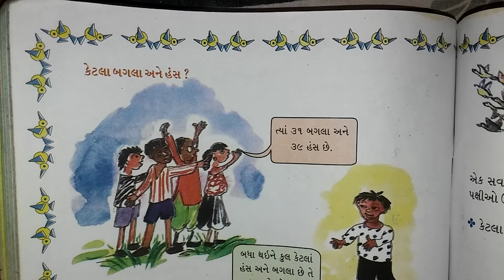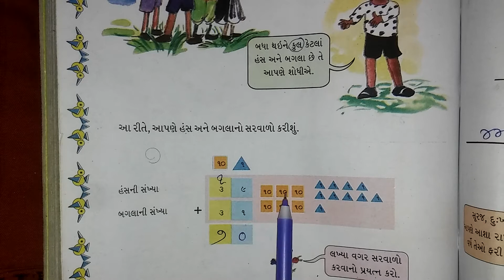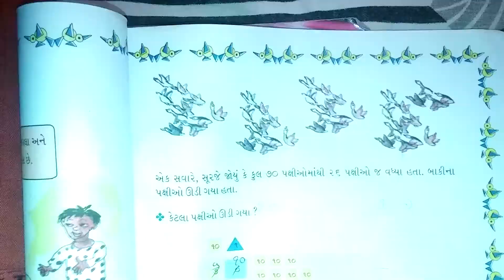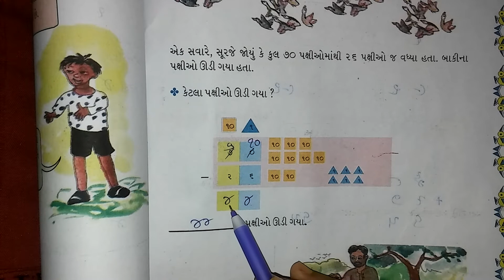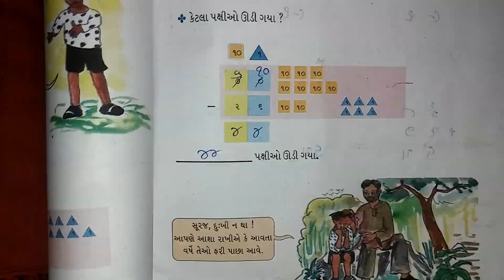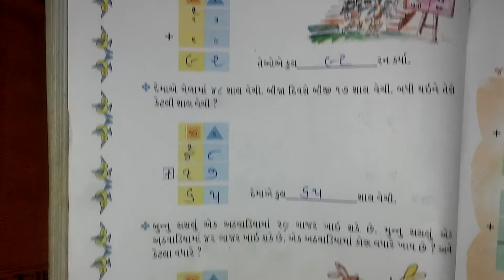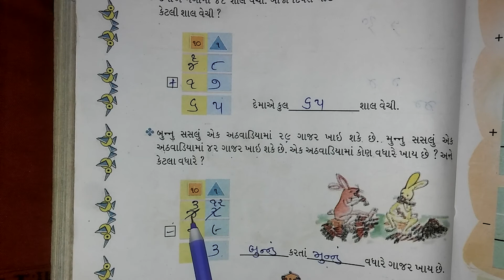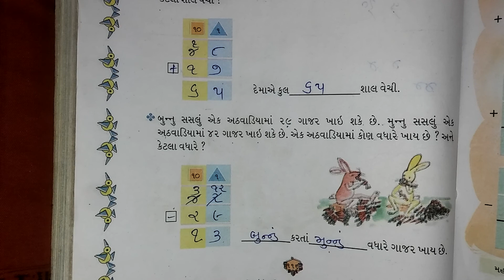ધોરણ-2 વિષય-ગણિત વિષયાંગ-પાઠ-14th ભાગ-2